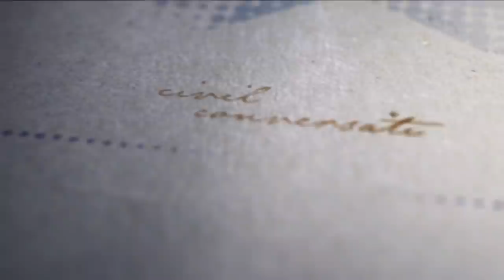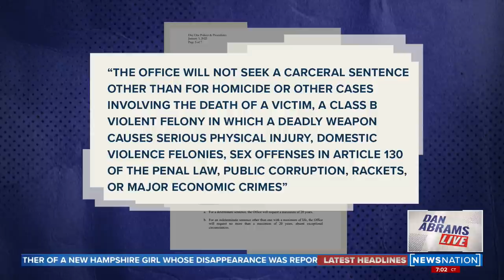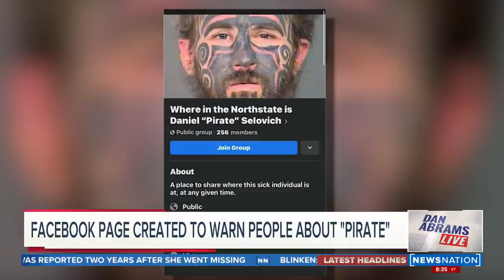Dan Abrams Live 1/5/22